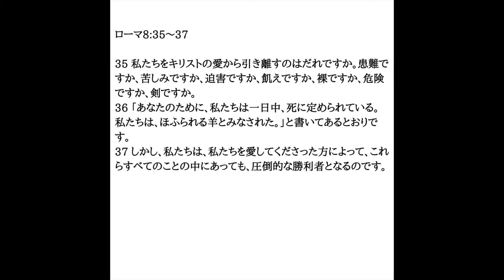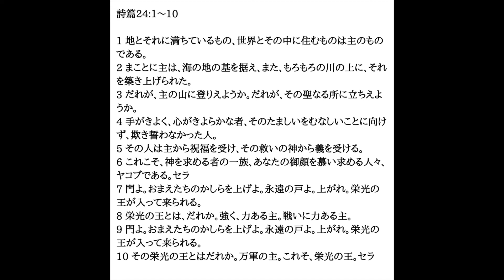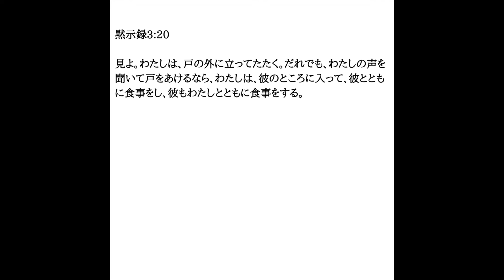LJPChurch 主日礼拝メッセージ 栄光の王が入って来られる 22年7月3日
LJPChurch 主日礼拝メッセージ　2022年7月3日
栄光の王が入って来られる　詩篇24篇1〜10節
Pastor. Katsunori Nakajima

アメリカ東海岸ニューヨークとニュージャージーにおける邦人福音宣教の働きのために、皆様の祈りと献金のサポートをよろしくお願いいたします。
この働きのために必要な財政が満たされますように。

Love Joy Peace Churchの働きのための献金のサポートは次の通りです。

１、オンライン献金
教会のサイトからオンライン（Paypal）で献金できます。
こちらのサイトから右上にあるDonateボタンをクリックしてください。

２、Venmoから
アカウント名　Ljp-Church

３、郵送による献金
Love Joy Peace Churchまで

いつも皆様の大きな愛のサポートに感謝いたします。